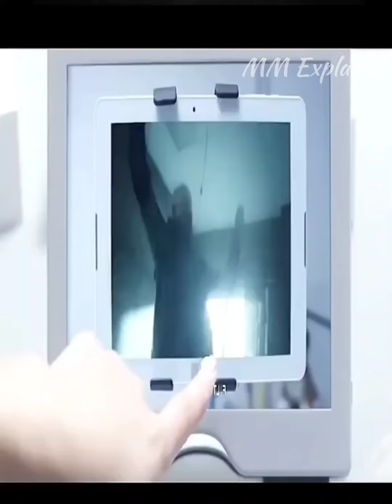മകളെ Robot ആകാൻ ശ്രമിക്കുന്ന അമ്മ